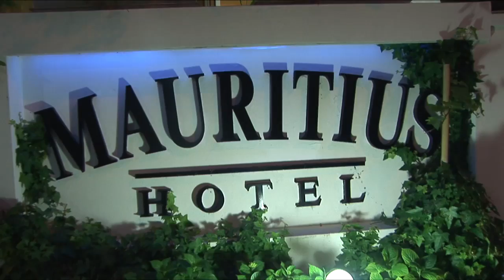Hotel Mauritius 30 sec